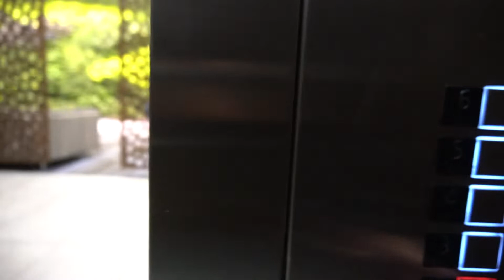Colorado Adventures Part 1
Part 1 of our family vacation to Colorado Springs, Colorado. We drove from DFW Texas to Amarillo Texas. Then to Colorado Springs so the girls could see snow on the ground for the first time.